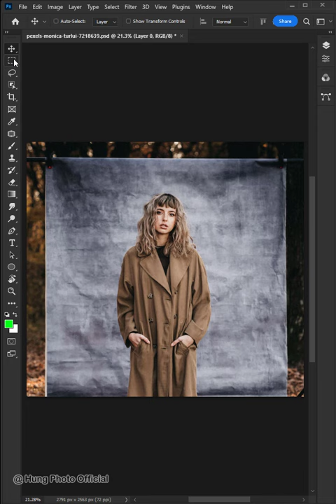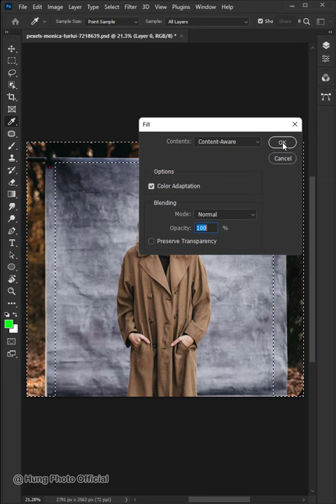Nice Trick in Photoshop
Content-Aware is a powerful tool in Photoshop that can be used to remove unwanted objects, fill in gaps or extend backgrounds in photos. It uses advanced algorithms to analyze the surrounding pixels and then fills in the selected area with similar content that matches the surrounding area. This tool is especially useful for removing unwanted elements in a photo or filling in blank spaces in a seamless way.Overall, the Content-Aware tool is a powerful and efficient help  save a lot of time and effort compared to manual editing methods.